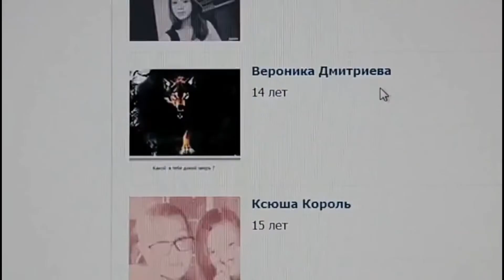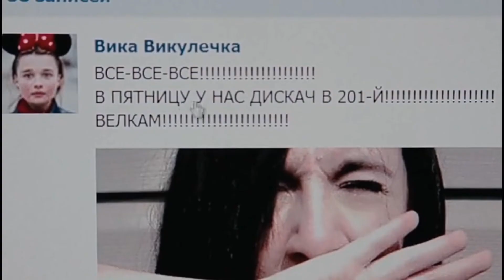Florin Salam-Viata asta (remix)